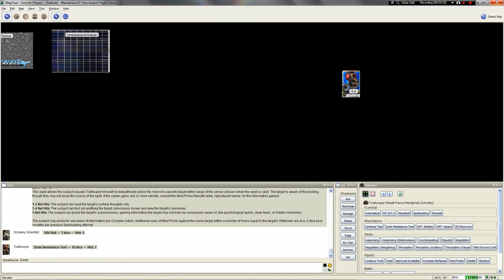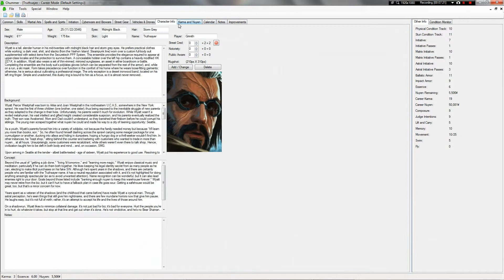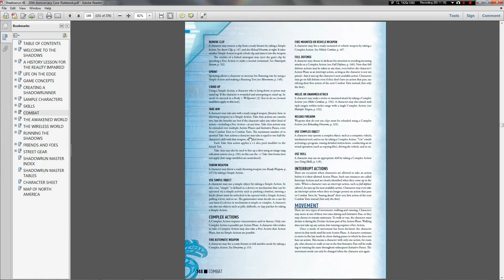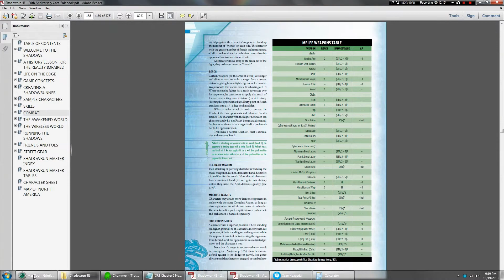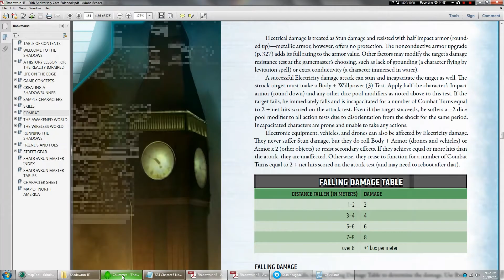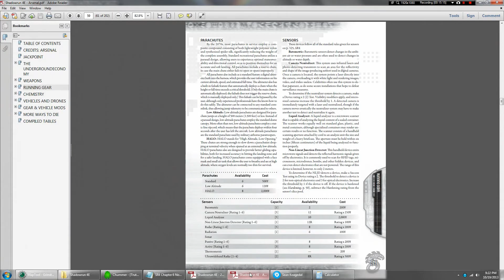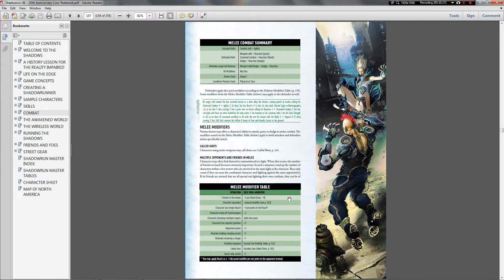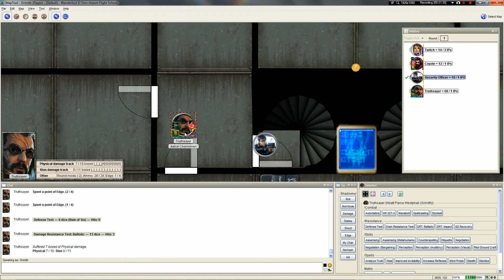LGWI - SR4 "City of Angels" Chapter Six, Part Twelve (10/19/2013)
I try to hurry the others along because we've spent way too much fucking time on this mission. I come to regret my decision.

Welcome to a tabletop game of Shadowrun 4th Edition, released in 2005 by Catalyst Game Labs, although we are playing the errated 20th Anniversary version released in 2009. I've never played this edition before, but I have some familiarity with the system and its lore. I also have some familiarity with the gaming group; it's the same group who played "Vampire: The Masquerade - 20th Anniversary Edition." Reaperoa/Sean, who was Joseph Cheung in that series, is now the Game Master. Viewers beware.

This game takes place in 2072 Los Angeles, a corporate enclave, different from the standard setting of Seattle. Your mileage may vary.

We're also using a SR4 framework. I don't know which one. Use a search engine.

The Participants
Sean - The Game Master
Aaron - "Twitch," Elf Assassin
Grimith - "Truthsayer," Human Magician
Jordan - "Vice," Ork Adept
Krypsyn - "Coyote," Dwarf Rigger